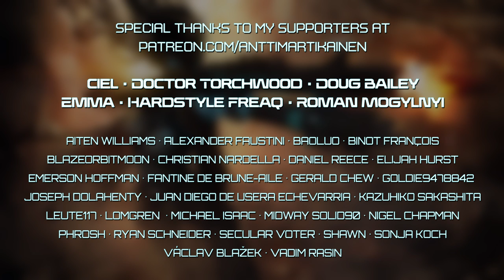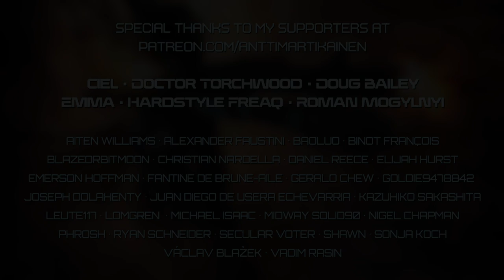Angel of Vengeance (epic hybrid music × symphonic metal)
Music composed, arranged, produced, mixed and mastered by Antti Martikainen
Video by Antti Martikainen
Image licensed from Shutterstock

Vocals performed by Alia Fay
Guitars performed by Tommy Ponce
Violin and viola performed by Rick Curran